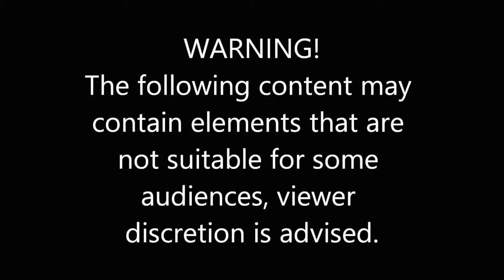Stupid Sh*t Said In Party Chat! Plus Funny and Fails! (GTA Gameplay)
JOIN MY CREW!!! LINK IS BELOW VVVV

Let me know what videos you would like to see on my channel!

Don't Forget to Check Out The Homies!